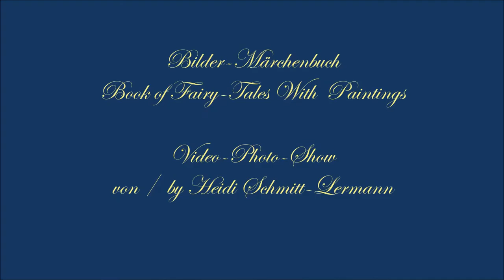Bildermärchenbuch / Book of fairy tales with paintings, von/by Heidi Schmitt-Lermann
Bildermärchenbuch / Book of fairy tales with paintings

video photo show

von/by Heidi Schmitt-Lermann